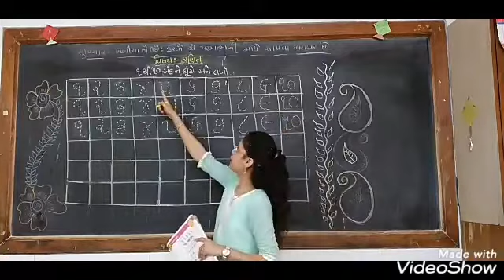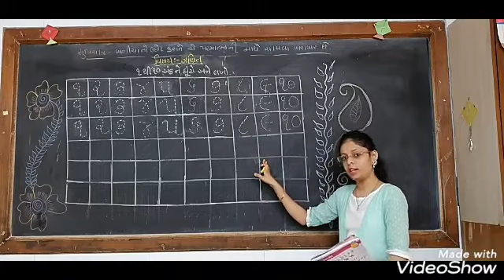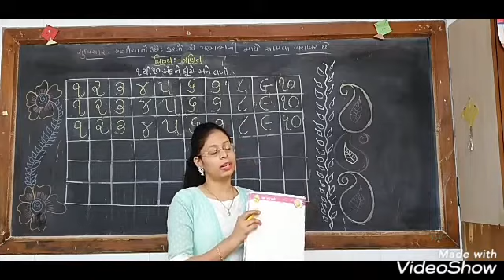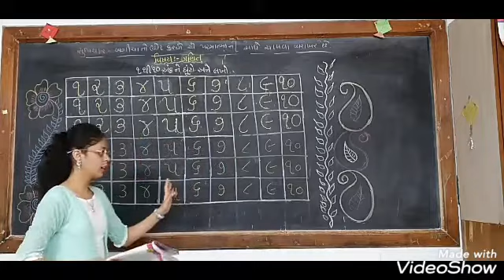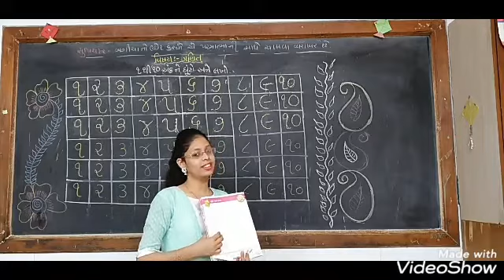SSV: Pre Primary: જુ.કે.જી :ગણિત : ૧ થી ૧૦